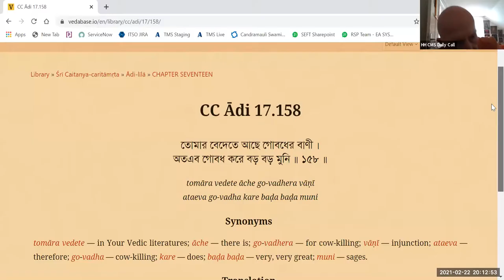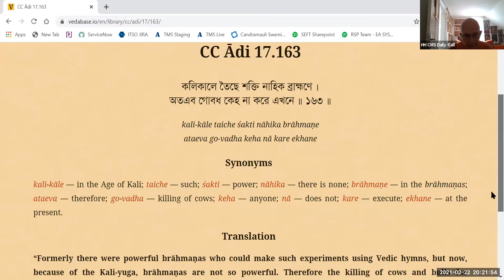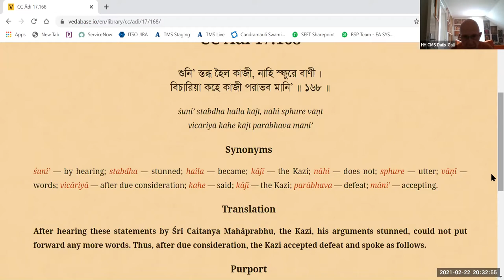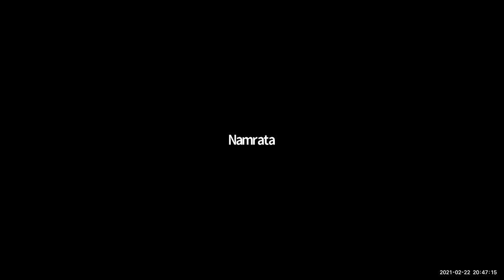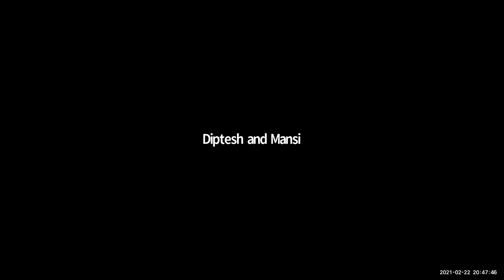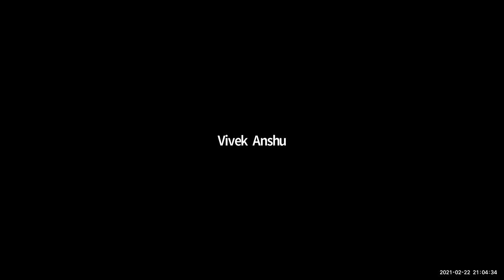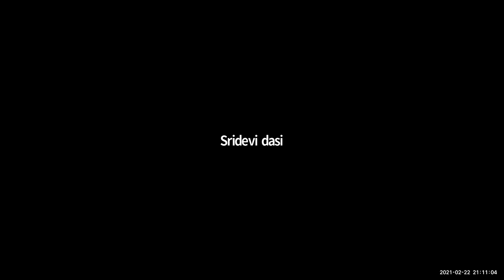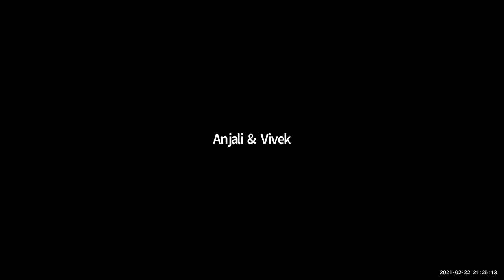HH Candramauli Swami - 2021.02.22 - Lord Caitanya's pastimes with Cand Kazi Part 6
Online daily call on 22nd February 2021